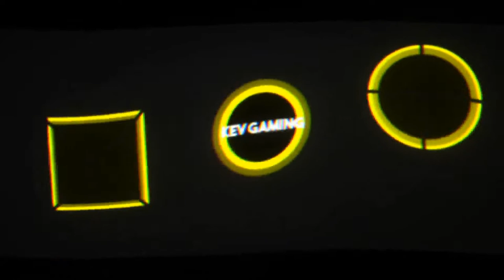Let's Play Pokémon Let's Go Evoli #60 Mewtu I